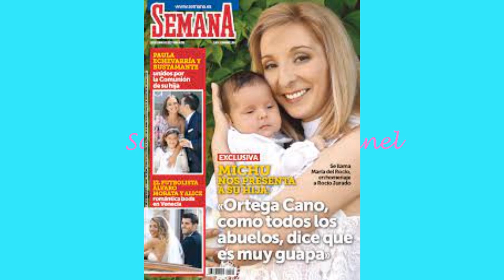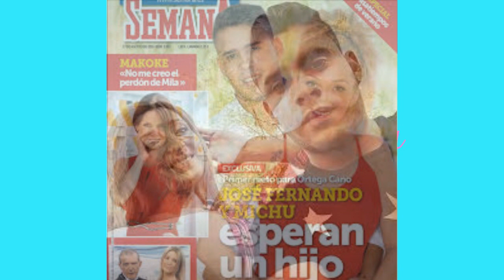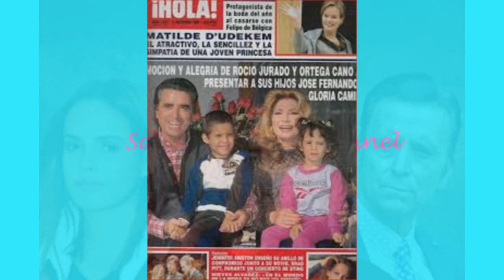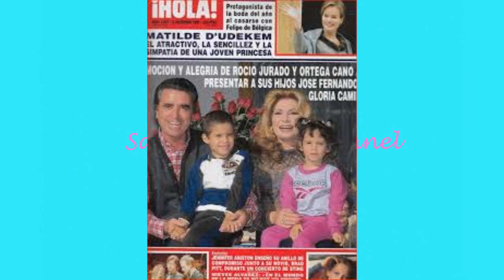Ortega Cano le compra casa a José Fernando tras salir próximamente del centro psiquiátrico.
la casa que se va a comprar, la pagará con el dinero que aún tiene guardado de la herencia gracias a Ortega Cano, que es quien está gestionando la compra de la vivienda.
Hola!!! En este canal hablaré y opinaré de las noticias y personajes del corazón del momento. Comentaré sobre las noticias sobre el corazón  y personajes de actualidad.